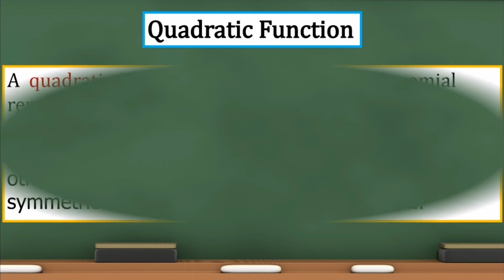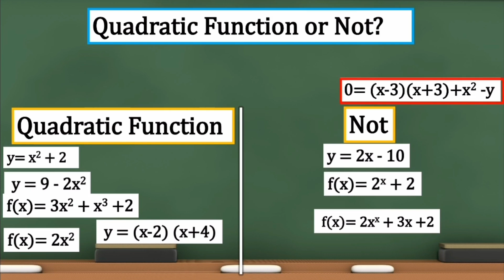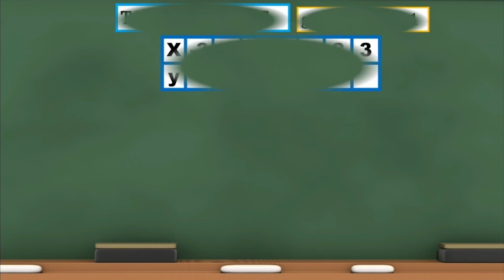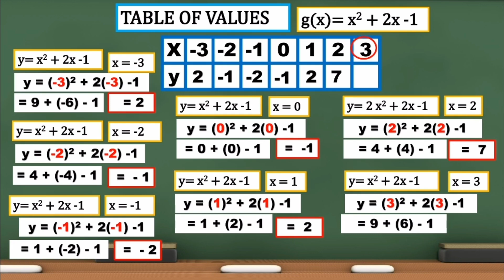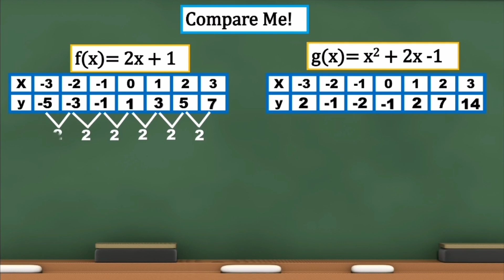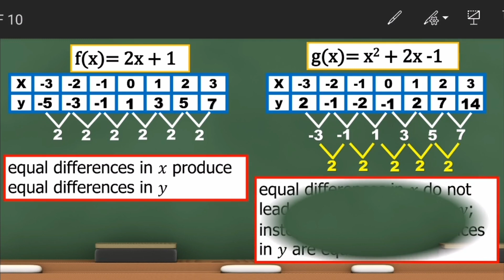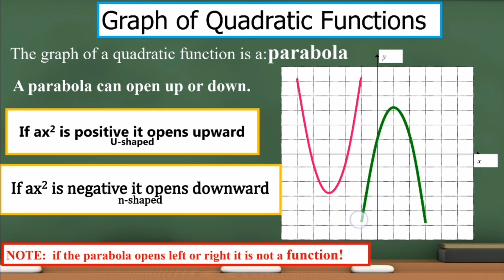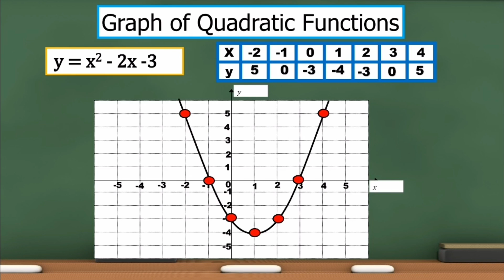Represent a Quadratic Function